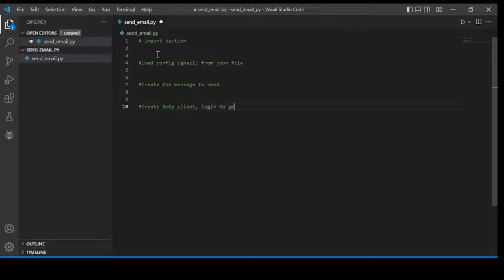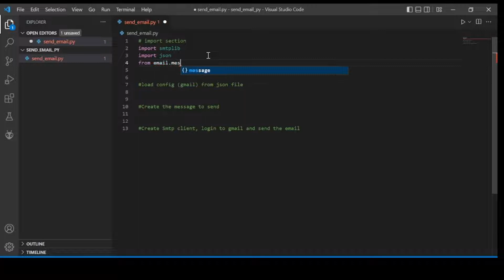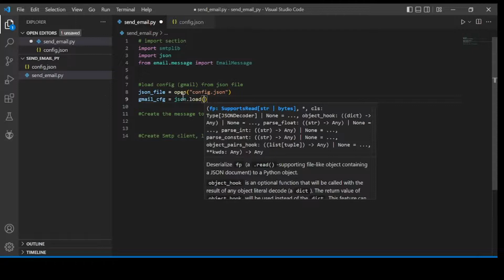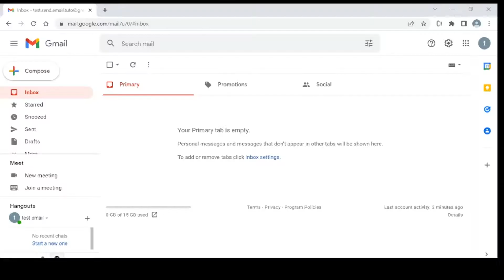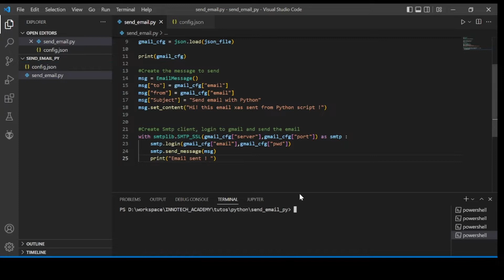Comment envoyer un email avec Python et un compte Gmail [Python Email - Français]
Dans ce  python tutorial en français, nous allons apprendre : comment envoyer un email à partir de votre compte Gmail via un script python.

Nous publions des tutoriels dans les domaines du :
- développement web (Angular, nodeJs,etc), Python, ..
- IOT
- Machine Learning, IA et Data Science

Laissez nous un commentaire si vous souhaitez un tutoriel sur une thématique.

INNOTECH ACADEMY